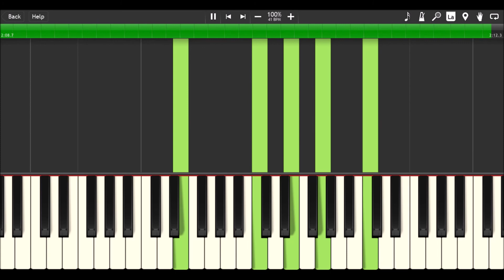Harry Potter 6 Video Game - Friendship Theme (Synthesia Piano)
This is my piano arrangement of "Friendship Theme" from the Harry Potter and the Half-Blood Prince video game by James Hannigan. Done entirely by ear.